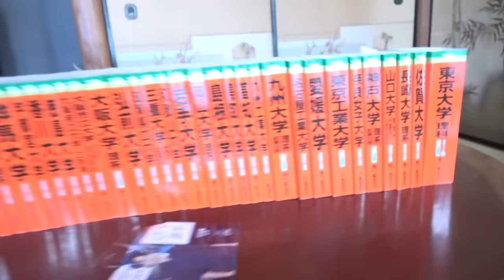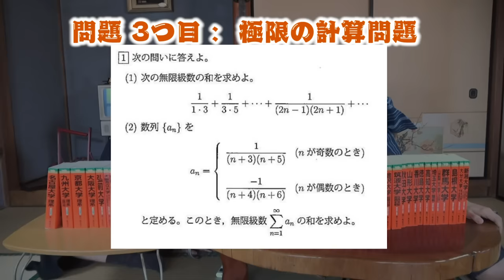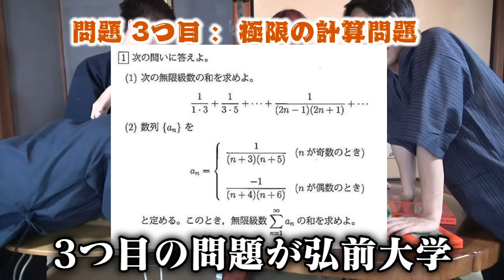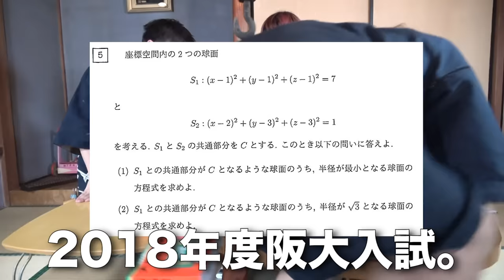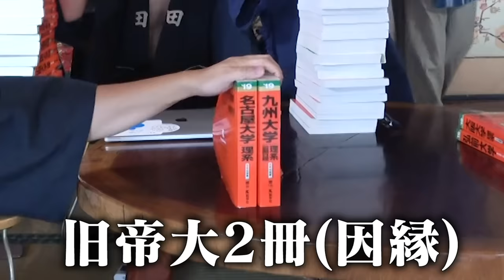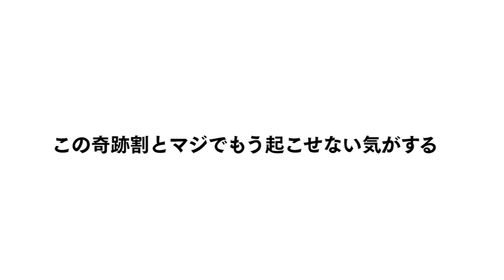夏だ！合宿だ！大量の国立大学赤本で利き過去問選手権！！！【真夏のクイズノックコラボ第一弾】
クイズノック

真夏の夏合宿コラボ一発目！！